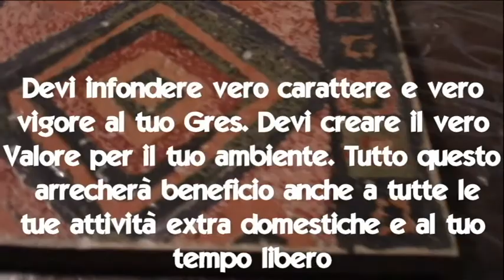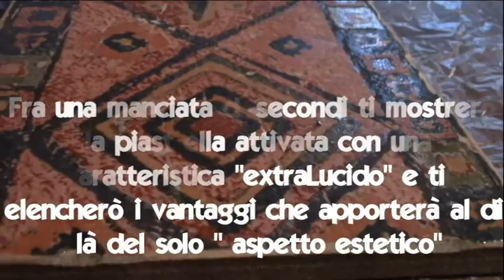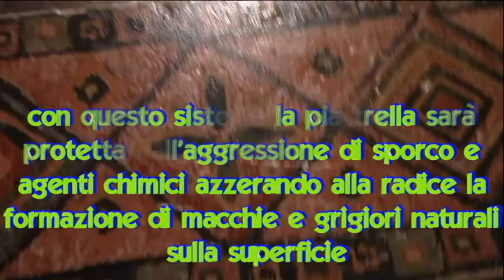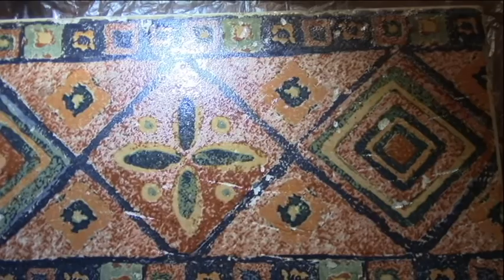PULIZIA e BELLEZZA [RAPIDA] DEL GRES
🔥Numerosi amici mi raggiungono regolarmente con una richiesta comune: una soluzione definitiva contro le macchie ostinate sul gres porcellanato. Esprimono la loro frustrazione nel tentativo di restituire al pavimento il suo splendore originale, nonostante abbiano provato numerosi prodotti detergenti e persino macchine lavapavimenti, senza ottenere i risultati desiderati.

La mia risposta è inequivocabile: il gres porcellanato è una delle migliori innovazioni nel settore dei rivestimenti moderni, ma richiede un trattamento adeguato e accurato per mantenere la sua bellezza. È fondamentale lavarlo e mantenerlo nel modo corretto, senza complicazioni inutili.

Prendendo in considerazione la vasta esperienza accumulata nella rimozione di ogni tipo di sporco dal gres porcellanato, consiglio vivamente di adottare misure preventive per evitare la formazione di macchie e lo sporco eccessivo. Questo ti permetterà di evitare il fastidio di vivere con un pavimento che non rispecchia il tuo gusto estetico.

✨La buona notizia è che è possibile ottenere un pavimento in gres perfettamente pulito e protetto dalle macchie, liberandoti dalla schiavitù della pulizia. Se desideri un pavimento più lucido e vibrante rispetto all'originale, sarò lieto di offrirti una protezione che non alteri l'aspetto della piastrella.

Non esitare a contattarmi al 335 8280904 per scoprire come trasformare il tuo pavimento in una superficie splendente e senza macchie. Sono qui per aiutarti a ottenere il massimo dalla tua pavimentazione in gres porcellanato.

📘✨Se ancora ti trovi alla ricerca della soluzione definitiva per mantenere il tuo pavimento in gres porcellanato in uno stato impeccabile, allora è giunto il momento di fare una scelta che cambierà il corso delle tue pulizie: il mio libro, 'Il Mio Gres, Pulirlo è Un Incubo (Se non sai come farlo)'.📘✨

Questo libro è molto più di un semplice manuale: è un alleato prezioso nel tuo percorso verso un pavimento sempre splendente. Lo considero come un investimento nel futuro della tua casa, un capitale che genererà rendimenti costanti nel tempo. Con oltre 30 anni di esperienza racchiusi in ogni pagina, questo libro è un piano di crescita personale per la tua esperienza nella manutenzione del gres porcellanato.

All'interno, svelo i segreti che trasformeranno la tua quotidiana battaglia con la pulizia del pavimento in un'esperienza gratificante. Non si tratta solo di risolvere i problemi attuali, ma di investire nella prevenzione di futuri danni. È un investimento che ti garantirà un pavimento che brilla di bellezza giorno dopo giorno, perché la tua casa merita solo il massimo.

E se ancora hai dei dubbi, pensa a questo libro come al consulente personale che ti guida verso il successo del tuo pavimento. Ogni pagina è una preziosa risorsa, ogni capitolo è un passo avanti verso la padronanza nella cura del tuo pavimento. Acquista ora e inizia il tuo viaggio verso un pavimento impeccabile che ti darà soddisfazioni infinite. Clicca qui per investire nel futuro del tuo pavimento:

Il tuo pavimento merita solo il meglio, quindi investi saggiamente!

Se desideri ulteriori dettagli o hai domande sui servizi offerti da POWERGRES-PulitoVincente, non esitare a contattarmi direttamente:

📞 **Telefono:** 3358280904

 🔥Per una consulenza immediata e mirata, puoi prenotare una Consulenza Lampo sul mio sito web: [Clicca qui per prenotare]

per scoprire altri suggerimenti e approfondimenti sulla manutenzione e la cura dei pavimenti.

🔥 E se sei interessato a esplorare ulteriormente il tema, non perdere l'opportunità di acquistare il mio libro su Amazon: [Acquista qui]

La musica in questo video
Ulteriori informazioni
Ascolta senza annunci con YouTube Premium
Brano
Are You Gonna Be My Girl?
Artista
Jet
Album
Get Born
Autori
Nic Cester, Cameron Muncey
[Merlin] Liberation Music, WMG (per conto di Bloodlines); ARESA, MINT_BMG, LatinAutor - PeerMusic, LatinAutorPerf, CMRRA, ASCAP, BMG Rights Management (US), LLC e 12 società di gestione dei diritti musicali